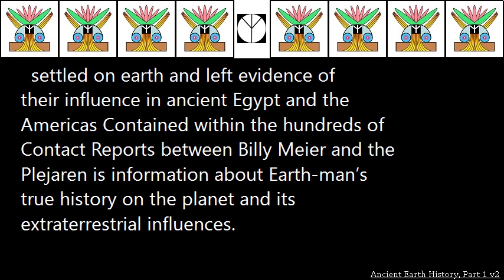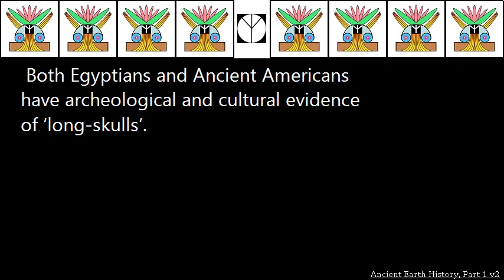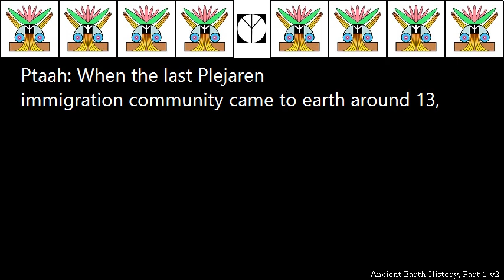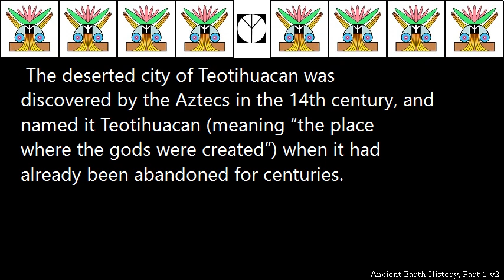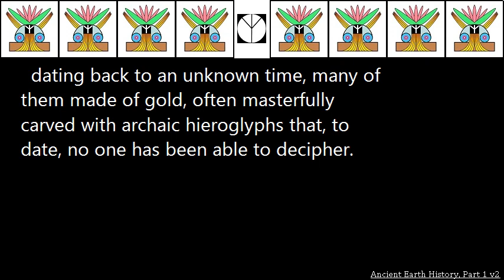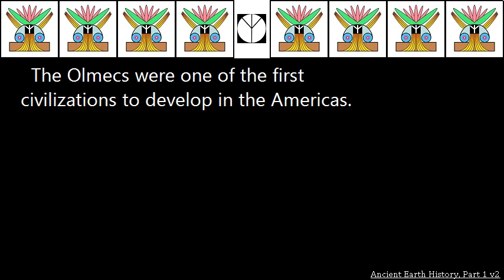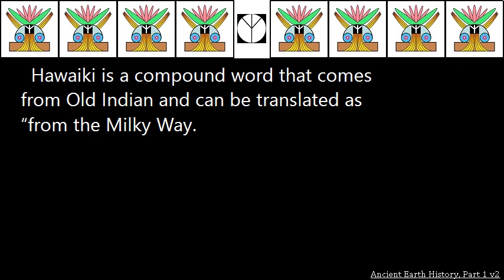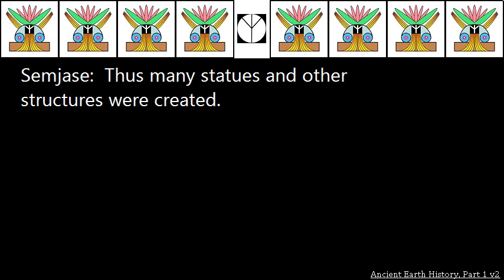Ancient Earth History, Part 1 v2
Ancient Earth History, Part 1
By Guest Author

Guest Article by Robert Dawson

Dating back 389,000 years ago, the real ‘ancient aliens’, the extraterrestrial ‘long-skulls’, settled on earth and left evidence of their influence in ancient Egypt and the Americas